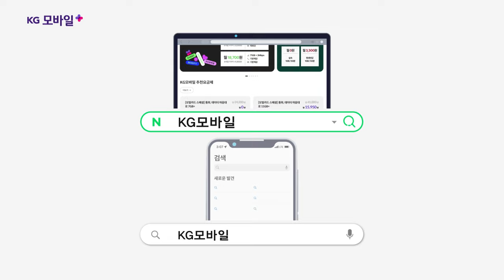KG모바일 알뜰폰... 통신비 절약하는 방법!